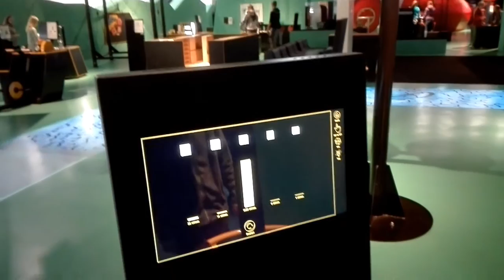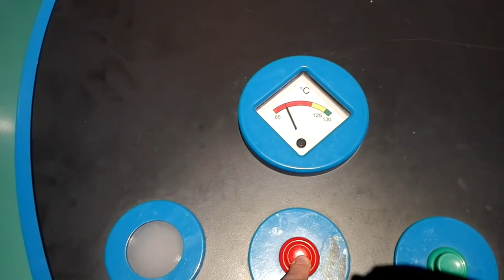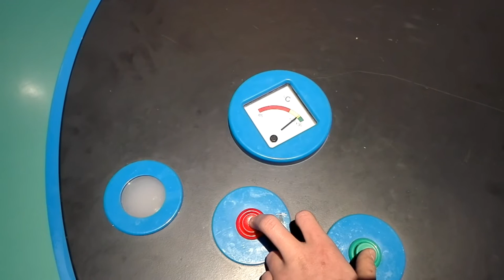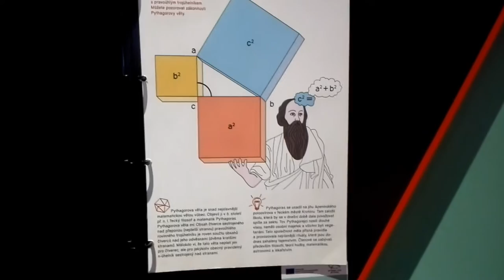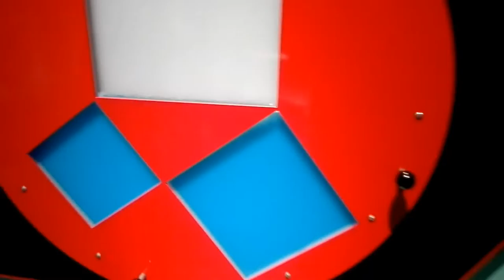VIDA! science centrum v Brne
Exkurzia vybraných žiakov našej školy do vedecko-technického centra v Brne. Žiaci mali pripravený aj program "Chytřejší než Holmes", ktorý však nie je vo videu zachytený.
PRIPRAVIL: Filip Kakalej
KAMERA: Filip Kakalej, Samuel Juraško
STRIH: Filip Kakalej